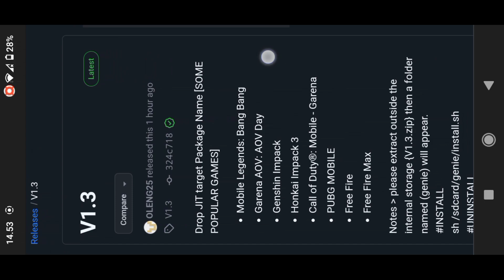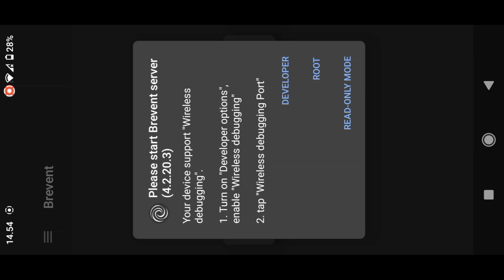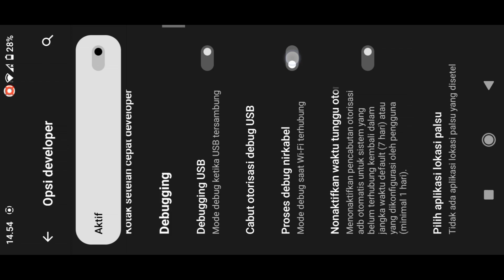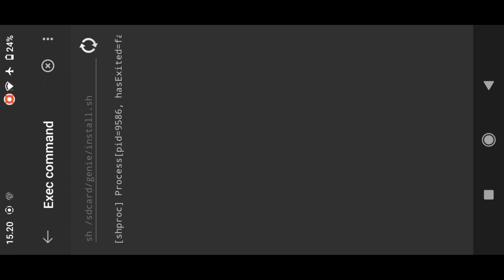RELEASE ! ANDROID NON ROOT LEBIH MAKSIMAL !! GENIE TWEAKS V1.3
Pengen Coba GENIE TWEAKS V1.3 ?

» QNA «
Q : Apakah File Modul Tanpa Root Aman?
A : Aman, Karena Tanpa Root!
Q : Apakah File Modul Berfungsi?
A : Ya, Di Beberapa Perangkat!
Q : Cara Melihat Modul Ini Berfungsi?
A : Silahkan Rasakan Perbedan-nya!
🗿 Community Mas Yanz ↓
📩 Gmail Mas Yanz ↓
📝 Donasi ( QRIS & Bank ) ↓
Seputar NON-ROOT Lain-nya ↓
Dilarang Keras Reupload | copyright created by @Yanz_25